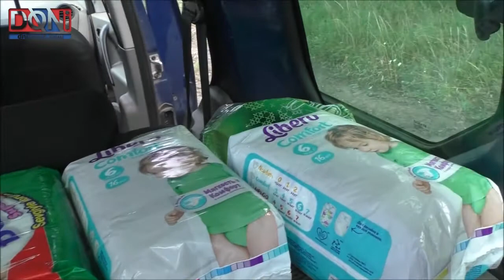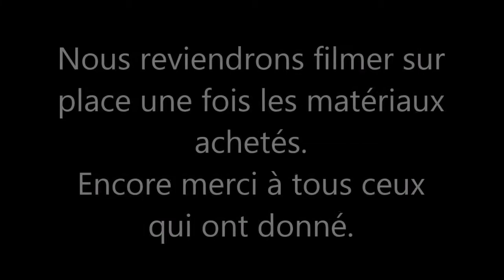Aide humanitaire apportée à Gloubokaya et Kroutaya Balka - Juillet 2017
Nous sommes revenus à Gloubokaya et à Kroutaya Balka pour apporter des couches pour les bébés, et de l'argent pour le fils de la vieille dame dont la maison a été touchée par un obus ukrainien. De quoi acheter déjà la plus grosse partie des matériaux pour refaire le toit.